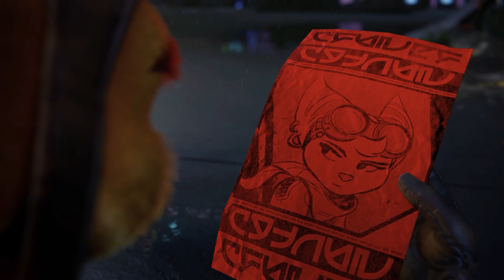Ratchet & Clank: Rift Apart - The First Hour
Hiiid0s3 gaming plays the first hour of Ratchet and Clank: Rift Apart